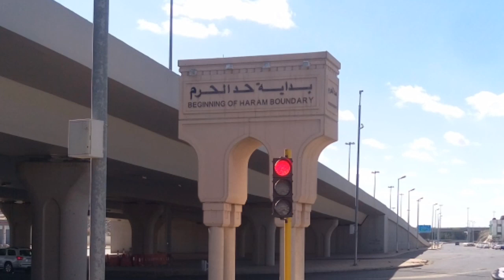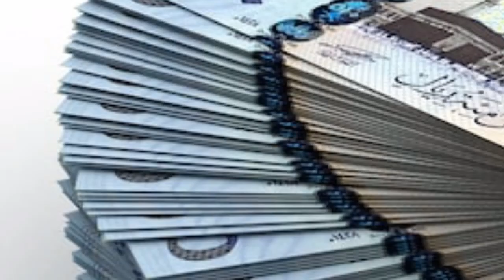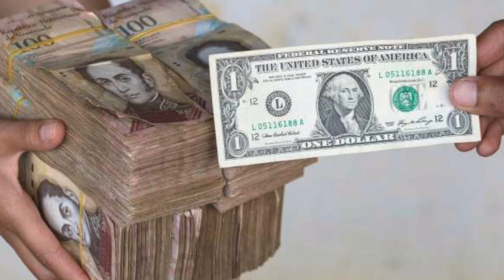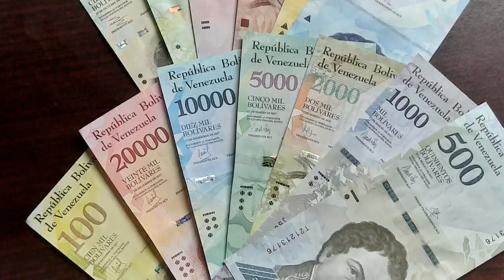italy rich men throw money notes on the streets, is it true or false,latest saudi news today 5-4-